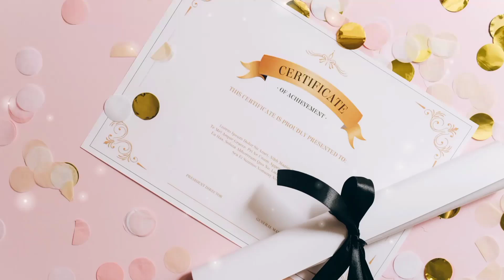فيديو تهنئة للتخرج